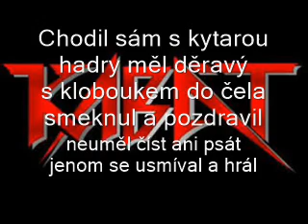Kabát - Óda na konopí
Píseň z alba Děvky ty to znaj